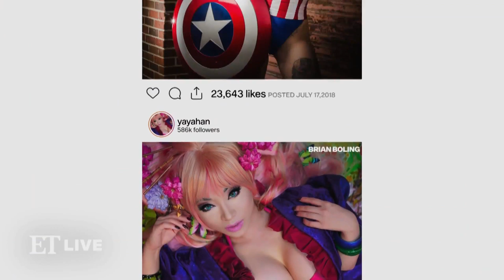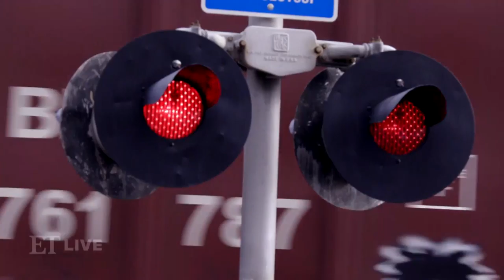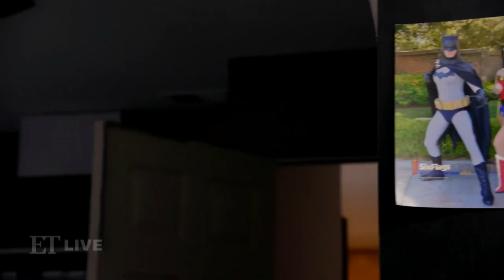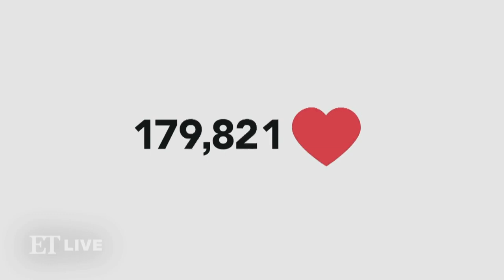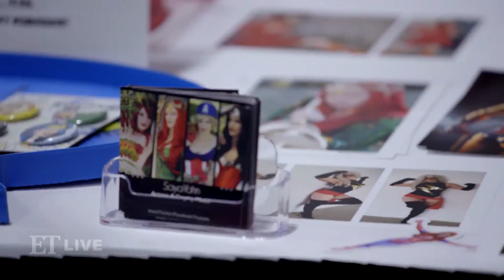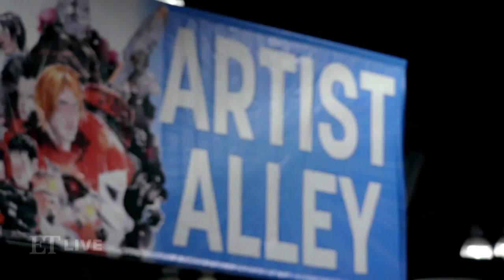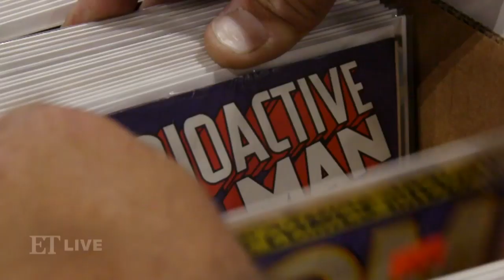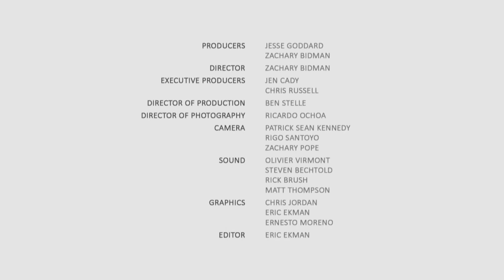Cosplay: Beyond the Fantasy | ET Documentary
In our first-ever documentary, Cosplay: Beyond the Fantasy, ETonline producer Jesse Goddard follows four cosplayers -- Meisha Mock, Saya, Angi Viper and Tita Ghanjanasak -- as they prepare for the Comic-Con Revolution in Ontario, California. Along the way, the women share how cosplay has evolved with the rise of social media and the debate within the community about art versus attention and what comes out on top.